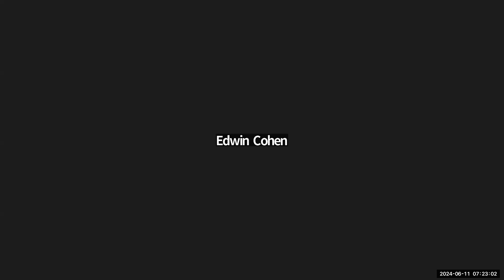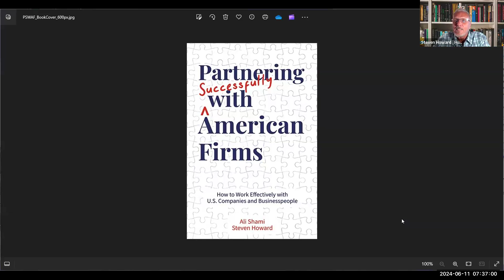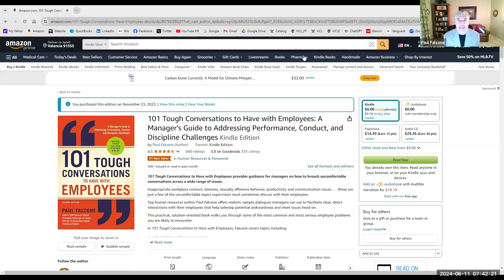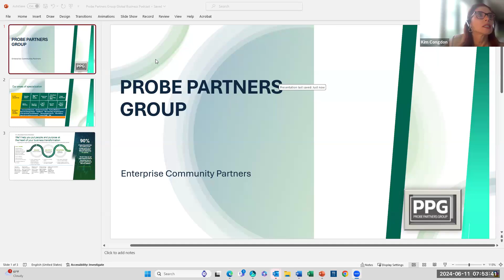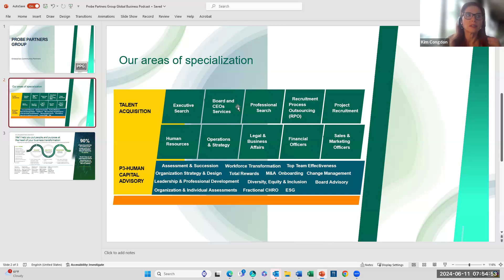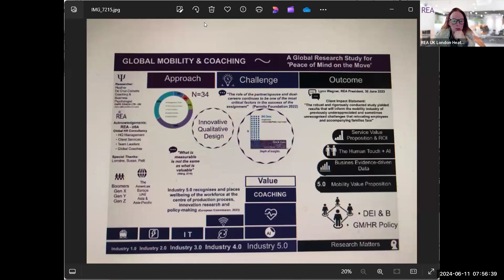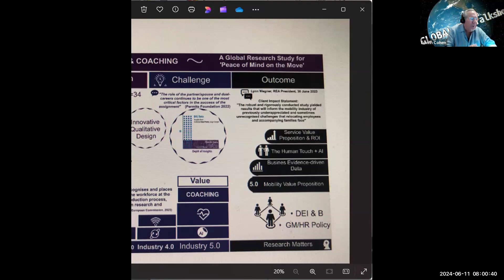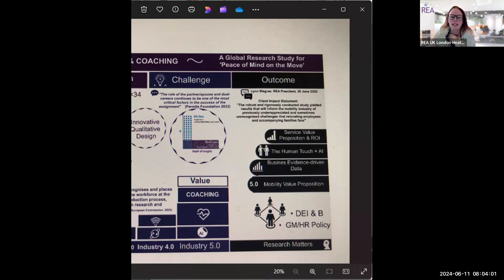11 June'24 group dynamics story-telling (gallery)